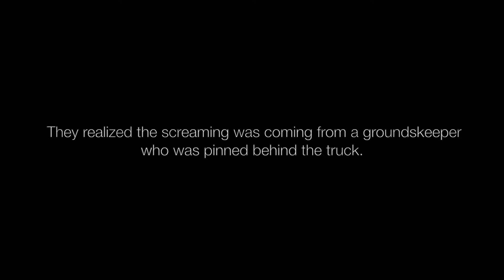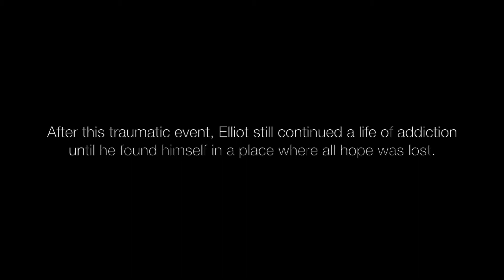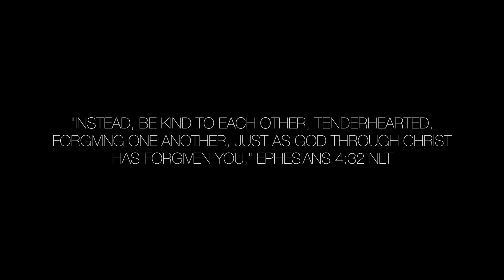Elliot Jones FORGIVEN